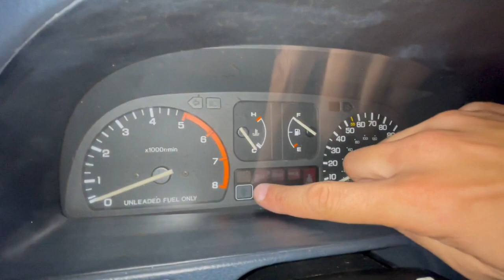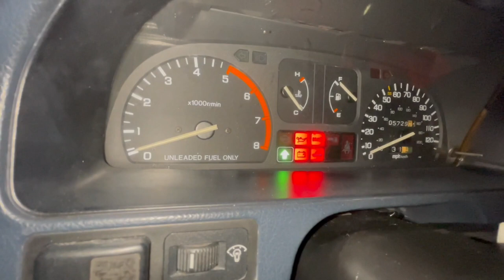CRX is SOLD!! :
Finally Sold the CRX. Some clips of a photoshoot we did, a new feature I added to the CRX before selling and a preview of the next build at the end.